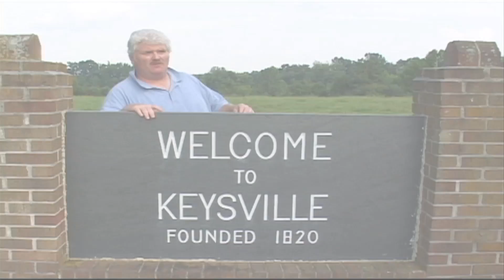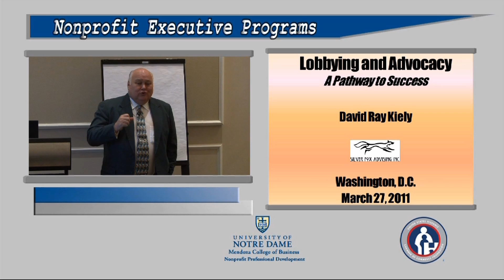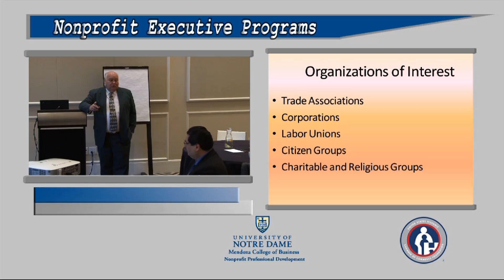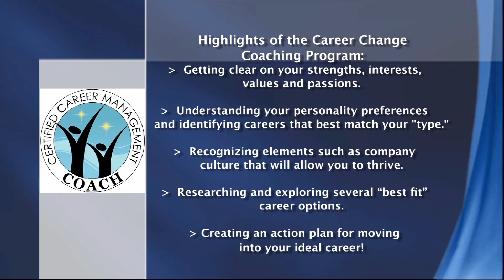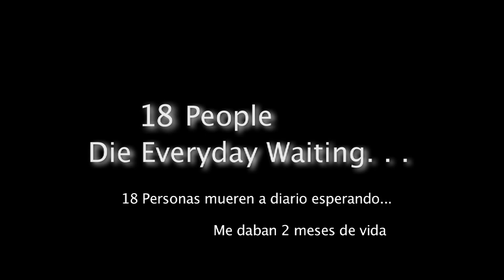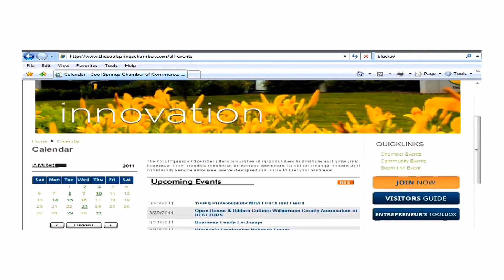AJ Media Services LLC Procurement Demo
Projects:
Outdoors On ... - The Show
Selection from University of Notre Dame Distant Learning Program
Selection from Corporate Video - Senior Helpers, Franklin TN.
Business Spotlight Dorrie Preson Career Coach
Business Website Meet the Doc.com
PSA One Less Matching Donor.com
PSA One Less Matching Donor.com / Español VO & Subtitles
Branding The Cool Springs Chambers of Commerce
Spanish Commercial Barnes and Tolero Eyecare
Special Event SBA Celebrating Nashville Business Week